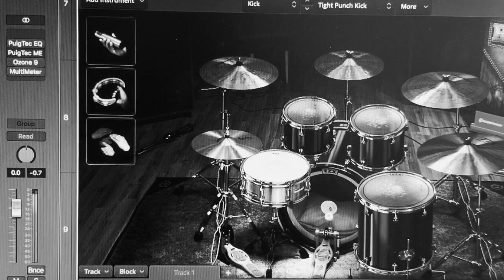Voodoo Child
2 electric violins Jimi Hendrix cover